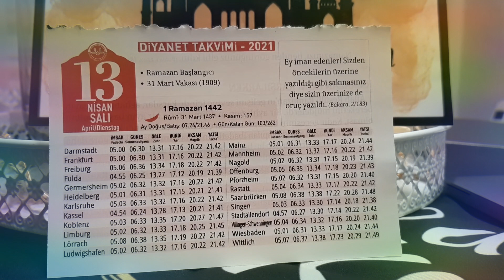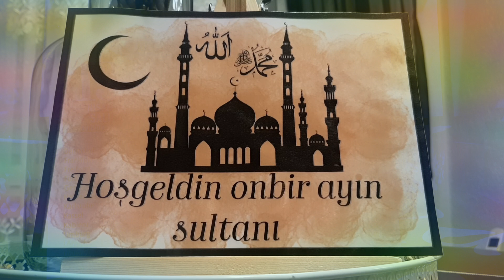2021 Diyanet Takvimi Günlük 13.04.2021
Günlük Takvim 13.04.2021